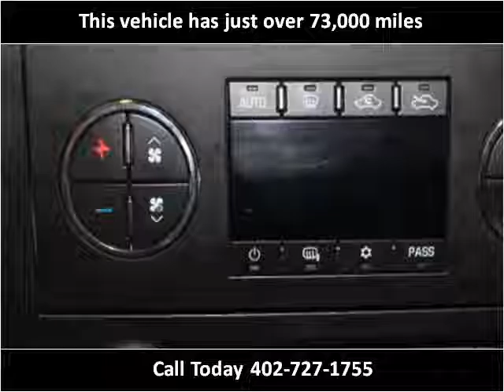2007 Chevrolet Silverado Classic 1500 Used Cars Fremont NE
This 2007 Chevrolet Silverado Classic 1500 is available from Siemer Auto Center Fremont.